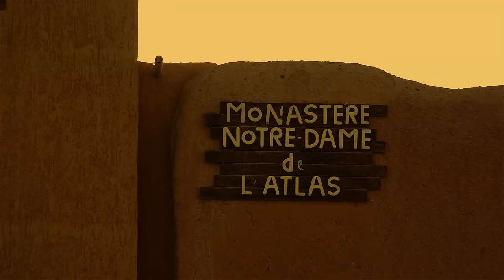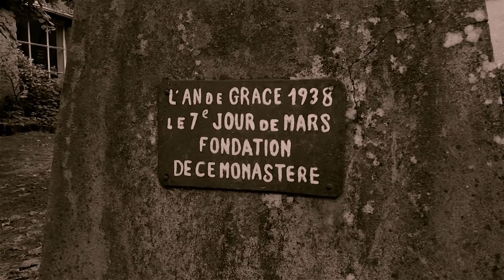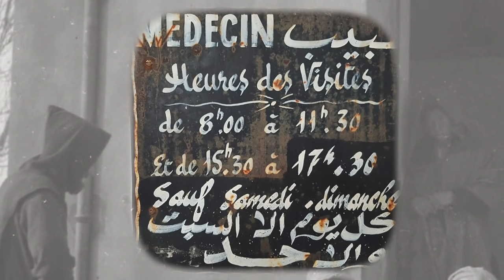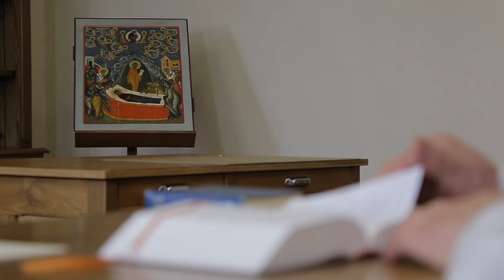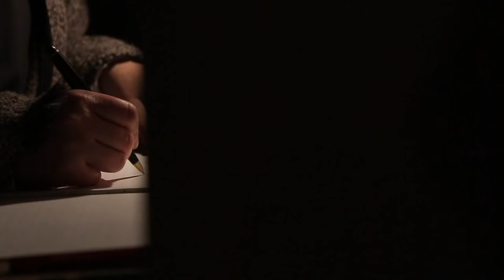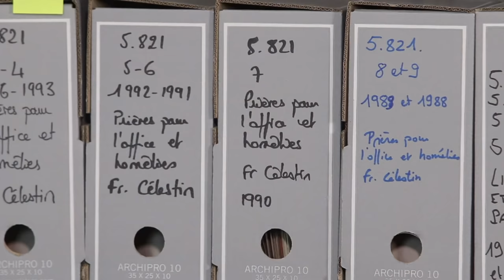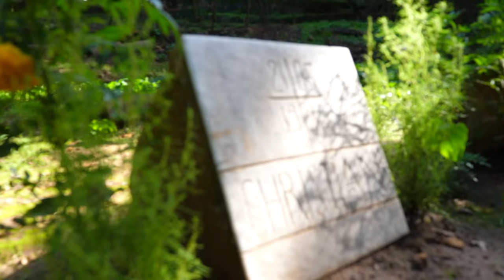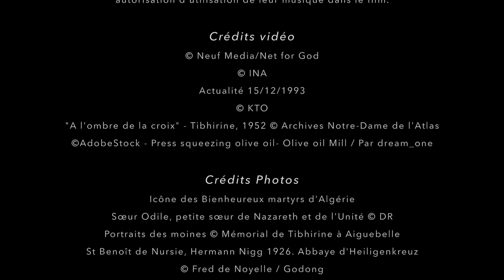Sept frères pour l’éternité - Les moines de Tibhirine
« La sanctification est un cheminement communautaire, à faire deux à deux. C’est ainsi que le reflètent certaines communautés saintes » écrit le pape François dans Gaudete et exsultate. Les sept moines cisterciens de Tibhirine, en Algérie, assassinés en 1996, ont été béatifiés ensemble à Oran le 8 décembre 2018. Ils nous montrent le chemin de l’unité jusqu’à l’offrande communautaire.
Le film s’attache à montrer ce chemin escarpé qui les a conduits au choix unanime du don d’eux-mêmes jusqu’à l’ultime. Par les offices sept fois par jour et les rencontres pour se réajuster fraternellement, les communautés cisterciennes tendent jour après jour vers une profonde unité. Cette expérience vécue dans la vie monastique est une invitation pour chacun de nous à répondre à l’amour de Dieu par le don de sa vie au quotidien.

Ce film fait suite au film « témoins du plus grand amour » consacré aux 19 martyrs d’Algérie, sorti en décembre 2018. Il a été réalisé en lien avec les monastères cisterciens français, par les équipes de Neuf Media et Net for God.